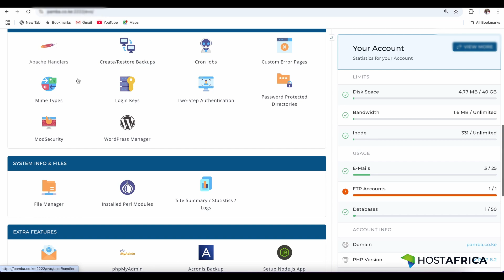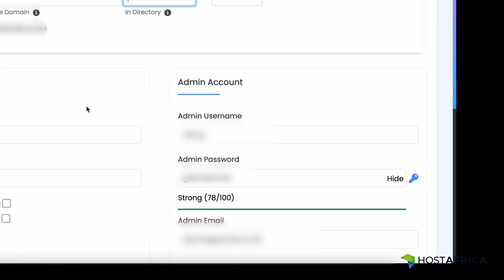How to Install WordPress on DirectAdmin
In this tutorial, we show you how to install WordPress on Direct Admin.

👥 About us:
Our mission is to help Africans easily get their businesses online by providing them with world-class hosting services through excellent support, a reliable partnership, and cutting-edge technology. Since its inception in 2008, the Host Africa (Pty) Ltd family has grown to include 10 hosting companies.

Happy hosting! 😁